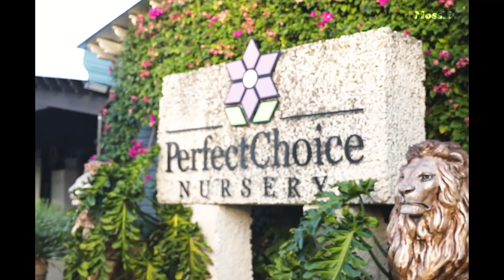Inside One Of The Most Unbelievable Rare Plant Nurseries In Florida (Perfect Choice Nursery)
Join The Mossify guys on an epic adventure to Perfect Choice Nursery in South Florida! This rare plant nursery is a true gem and you won't believe the variety of exotic and unique plants that they have to offer. From rare and unusual Philodendrons to pristine Hoyas, Perfect Choice Nursery has it all 🪴🌱

Don't miss out on the opportunity to witness the beauty of this tropical plants oasis and discover new plants that you've never seen before!

It would mean a lot to us. Road to 1k!

► The official music video for Chica Verde by Mossify. Available now, everywhere